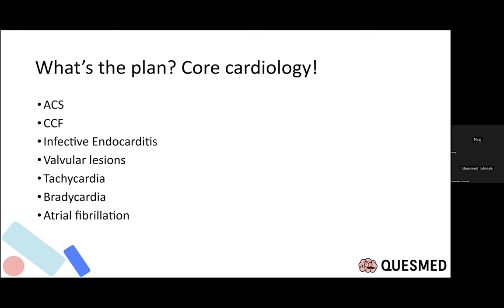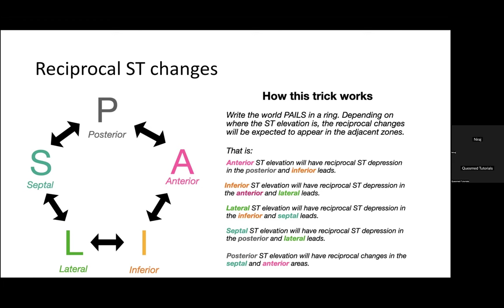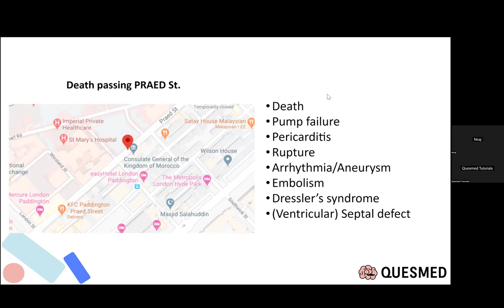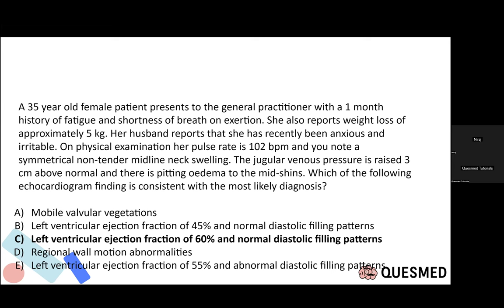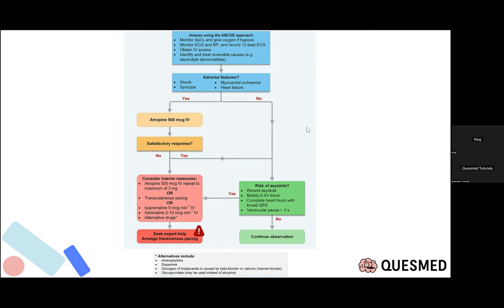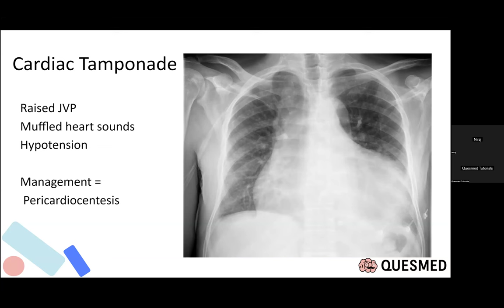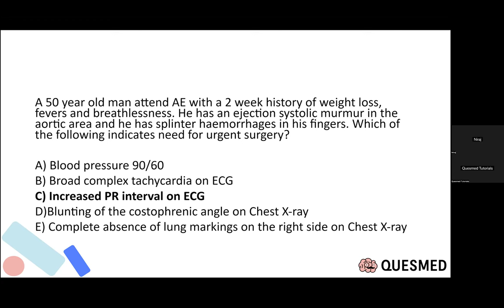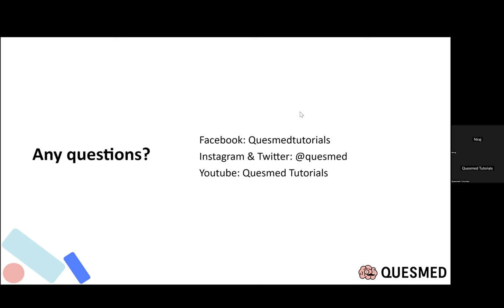UKMLA AKT Questions: Cardiology SBAs for Medical Students!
UKMLA Questions

Join Dr Niraj Doshi as he takes us through everything you need to know about Cardiology for your UKMLA Finals!

The UKMLA is an exam sat by medical students all over the UK and abroad in their final year of Medical School. The UKMLA exam consists of two components, the CPSA and the AKT. The AKT aspect of the UKMLA exam contains multiple choice, SBA-style questions which Dr Niraj Doshi covers in this tutorial! High yield topics like management of ACS (STEMI, NSTEMI and Unstable Angina),  Infective Endocarditis, Heart Failure (CCF), Atrial Fibrillation, Bradycardia, Tachycardia, and Valvular Lesions.